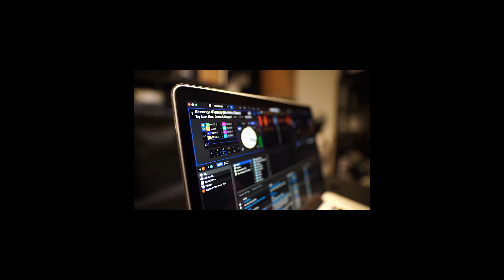FLOW FM 2021 promo